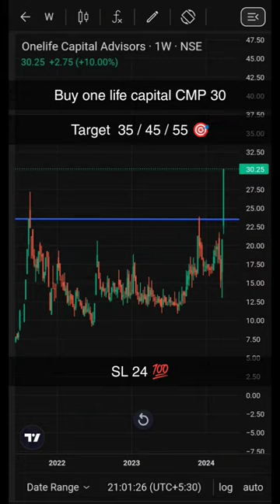stockmarket trading youtubeshorts youtube fitness love funny music bgmi